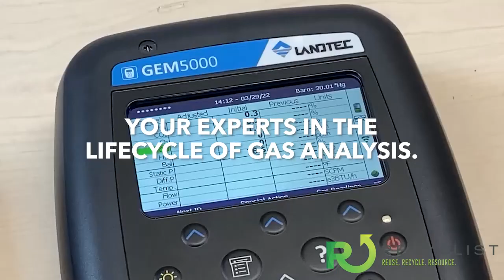Recyclist Podcast 9-29-2023: The Renewable Natural Gas Coalition Effect w/Dylan Chase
In this episode:
- Renewable Natural Gas Coalition Public Relations Manager Dylan Chase joins us for a very special episode to discuss what makes this market so special!